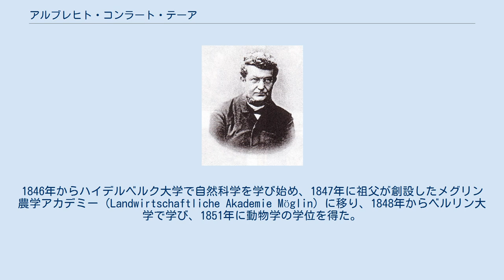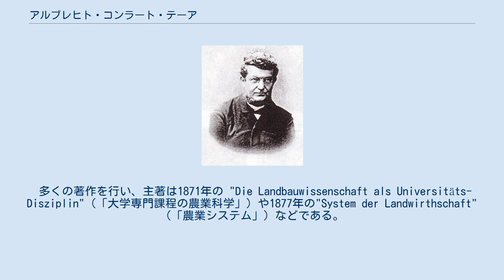アルブレヒト・コンラート・テーア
Albrecht Conrad Thaer (1875年頃) アルブレヒト・コンラート・テーア（Albrecht Conrad Thaer、1828年8月6日 - 1906年12月13日）は、ドイツの農学者である。
 略歴 ブランデンブルク州のリューデルスドルフに生まれた。
祖父は「近代農学の父」と称せられるアルブレヒト・ダニエル・テーアで、父親も農学者である。
1846年からハイデルベルク大学で自然科学を学び始め、1847年に祖父が創設したメグリン農学アカデミー（Landwirtschaftliche Akademie Möglin）に移り、1848年からベルリン大学で学び、1851年に動物学の学位を得た。
2年間、イギリスとスコットランドで農業体験をして、父親の屋敷に戻った。
1859年から1861年の間、メグリン農学アカデミーの教師をした後、1860年にベルリン大学で教授資格を取り1861年からベルリン農業訓練研究所の講師、1866年から准教授を務めた。
1871年からギーセン大学の教授となり農業研究所長も務め、1901年に引退した。
1884年から1885年の間、ギーセン大学の学長を務め、1896年に枢密顧問官（Geheimer Hofrat）の称号を得た。
 多くの著作を行い、主著は1871年の "Die Landbauwissenschaft als Universitäts-Disziplin"（「大学専門課程の農業科学」）や1877年の"System der Landwirthschaft"（「農業システム」）などである。
 Thaerは、植物の学名で命名者を示す場合にアルブレヒト・コンラート・テーアを示すのに使われる。